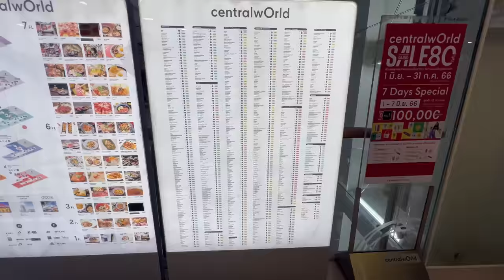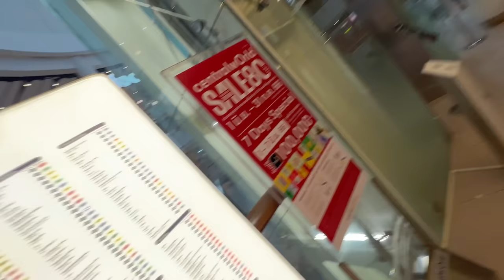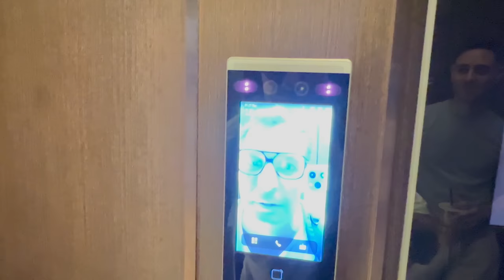I PUT MY THAI GIRLFRIEND ON THE CASTING COUCH IN BANGKOK THAILAND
I take my thai girlfriend to Bangkok for 2 nights
If you would like to watch Eric’s podcast it will be available in 2-3 weeks on this channel